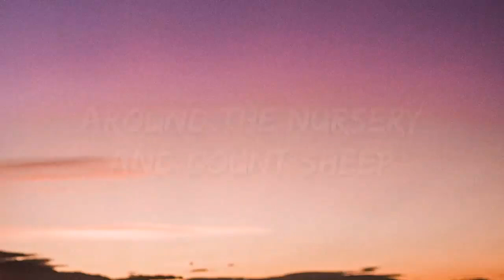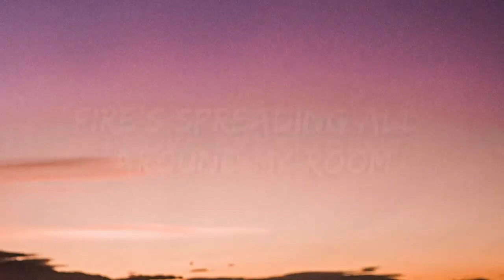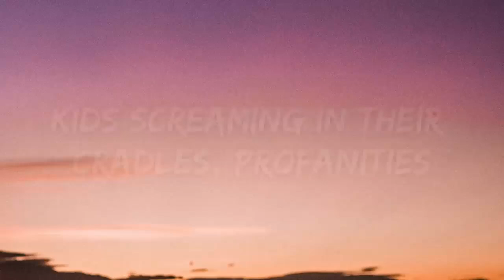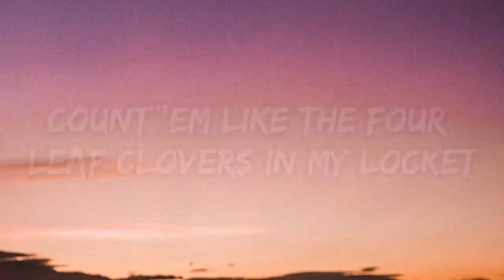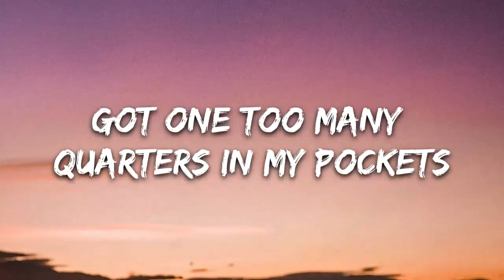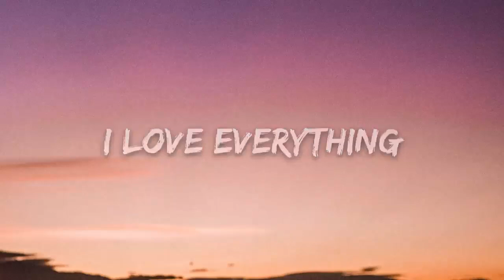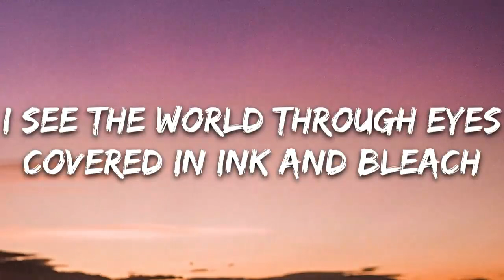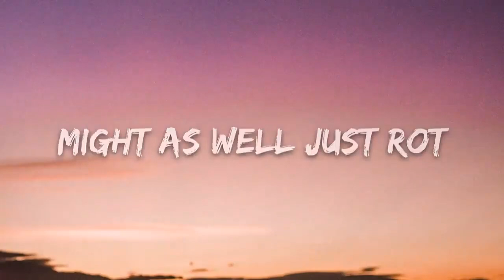Sub Urban - Cradles (1 Hour Music Lyrics)